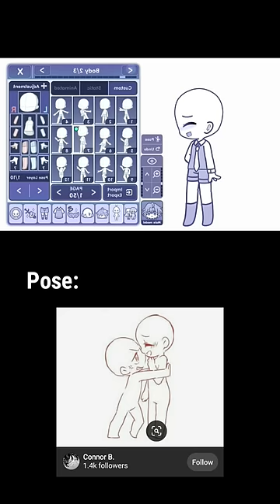Day 8 Of Making pose in Gacha life 2